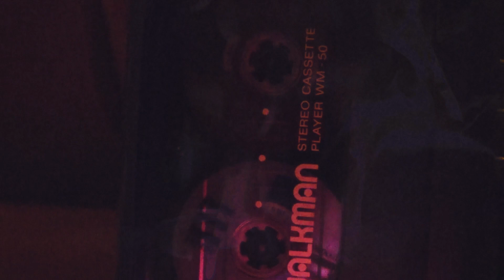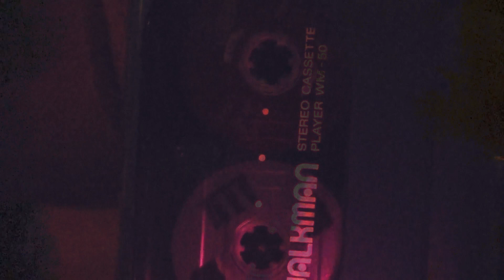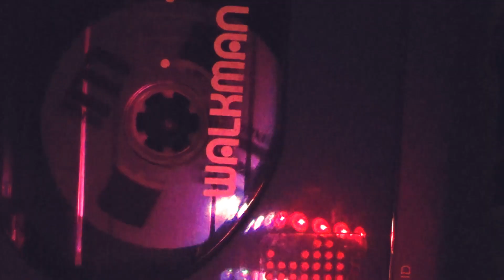Mefisto - Way Out [Doom Metal]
Wanted to make somethin' Heavy & Spooky for All Hollow's, so here ya go

(btw, I uploaded it earlier in the day but had to make a quick compositing fix and re-upload)

featured walkman is the Sony wm-50